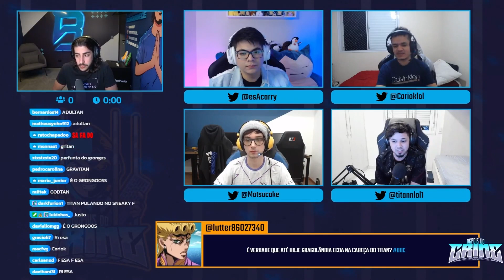TITAN FALA DA ENTRADA DE ÚLTIMA HORA DO GREVTHAR NA SÉRIE CONTRA O FLAMENGO | Depois do Crime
Hoje tivemos o Depois do Crime falando com os Pro Players sobre as quartas de final do CBLOL 2021 2 º Split. Os convidados de hoje foram RED Titan, PAIN Cariok e VORAX Matsukaze. Acompanhe!